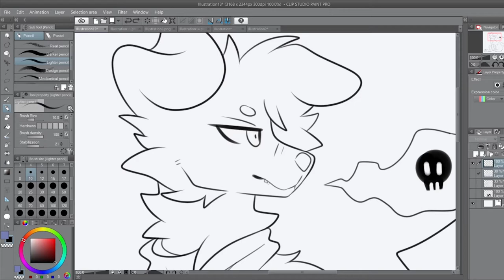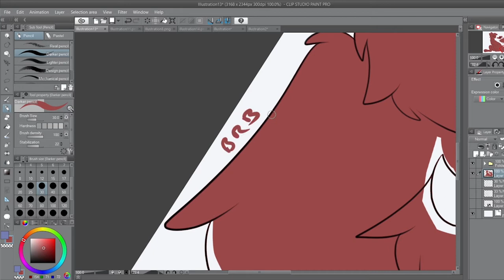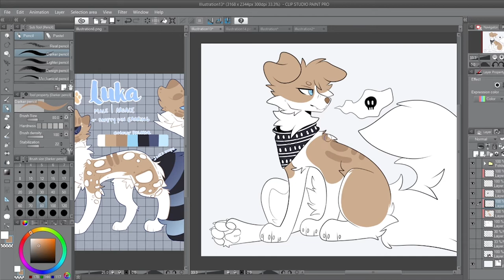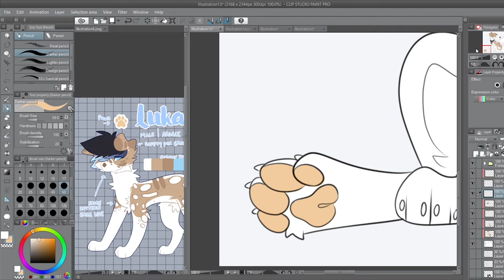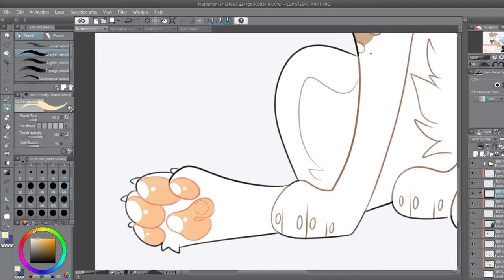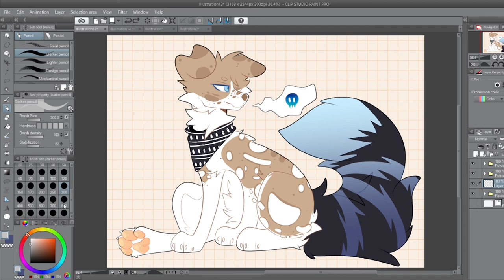★ Luka | Furry Speedpaint ★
A quick speedpaint of my (lowkey comfortsona) boy Luka. The lineart part was extremely laggy so i cut it out of the video :/ I'm happy with where my art style has been going recently and i am in love with those paws I CAN FINALLY DRAW THEM AND MAKE THEM LOOK SQUISHYYYYYYYYY!! Ahem- anyway enjoy!

find me on:
Instagram: @jackv.amps (the most active)
Deviantart: @ultravamps